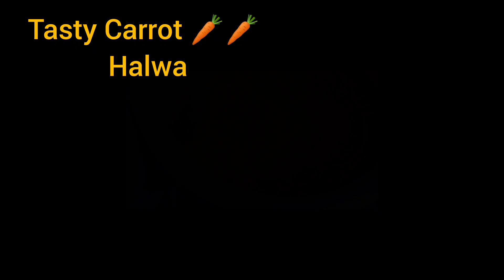క్యారెట్ హల్వా చాలా టేస్టీగా ఈజీగా ఎలా ప్రిపేర్ చేసుకోవాలో ఒకసారి తప్పకుండా చూడండిక్యారెట్ హల్వా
Tasty Carrot Halwa

Ingredients
Carrot 1 kg